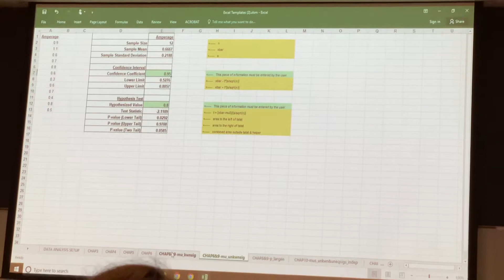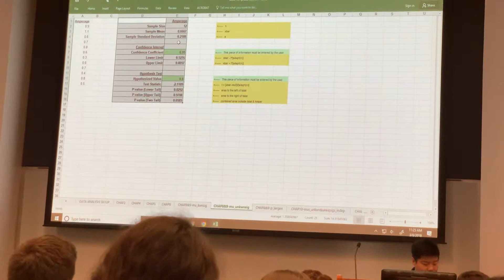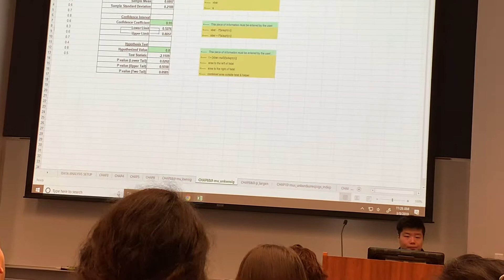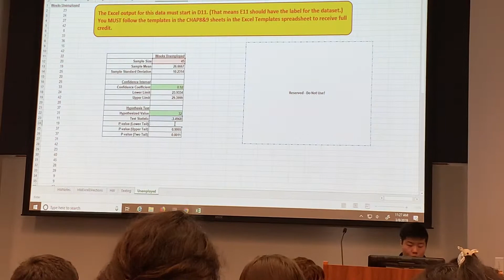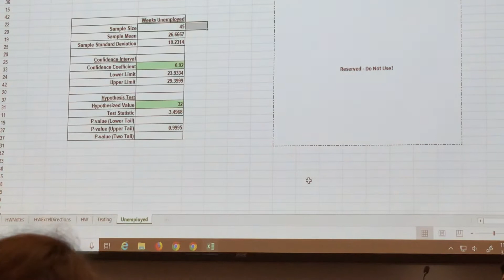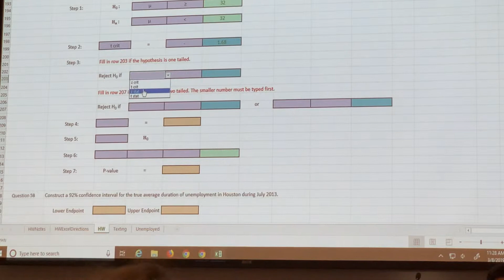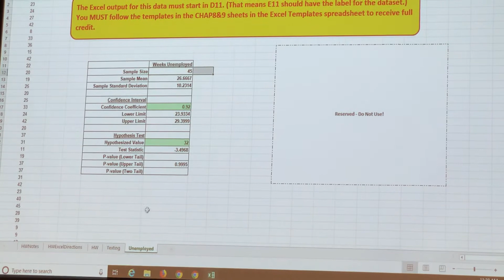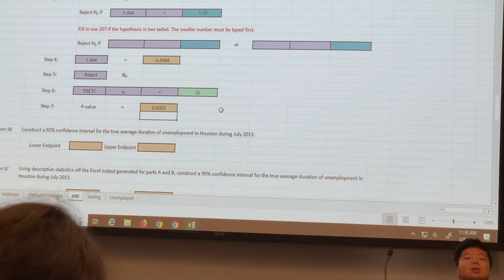HW review video 15